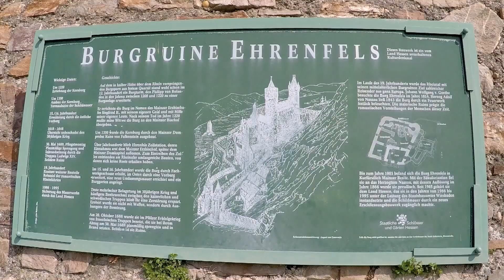Die Burgruine Ehrenfels bei Rüdesheim am Rhein mit Luftaufnahmen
Von Assmannshausen wandern wir zur Burg Ehrenfels. Das Innere des Burghofes ist nicht zugänglich, daher haben wir uns den aus der Luftbetrachtet :-) .

Die Burg Ehrenfels ist die Ruine einer Hangburg westlich von Rüdesheim am Rhein auf halber Strecke nach Assmannshausen im Rheingau-Taunus-Kreis in Hessen. Sie steht am nordöstlichen Rheinufer am steilen Hang des Rüdesheimer Berges, der mehrere der besten Weinlagen Deutschlands umfasst.

Der Burghof ist mit Gittern zugesperrt, so dass ein Innenrundgang nicht möglich ist. Ein darüber fliegen aber schon ;-)

Von der einstigen knapp 600 Quadratmeter großen Zollburg sind die 4,6 Meter dicke, 20 Meter hohe Schildmauer mit ihren zwei 33 Meter hohen Ecktürmen sowie Reste des Palas und eines Torbaus erhalten.

Seit 2002 ist die Burg Ehrenfels Teil des UNESCO-Welterbes Oberes Mittelrheintal.

An der Nordseite (Bergseite) befindet sich die Schildmauer mit ihren beiden runden Ecktürmen im Westen und Osten. Diese Mauer, ein Gebäuderest im Westen, der dreigeschossige Palas an der Südseite (Rheinseite) und die Ringmauer im Osten begrenzen einen Innenhof mit einer Zisterne. Der Zugang erfolgte einst von Osten durch die Vorburg mit einem Torbau. Von diesen Gebäuden der Vorburg sind nur noch Fundamente erkennbar.

Unterhalb des Palas befand sich der Zwinger.